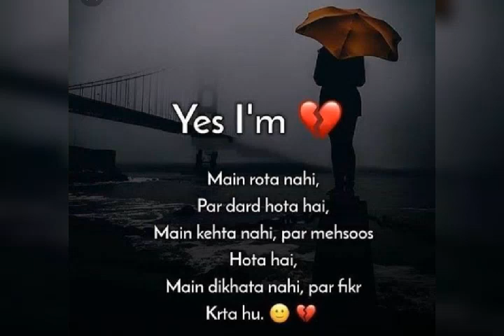sad WhatsApp status